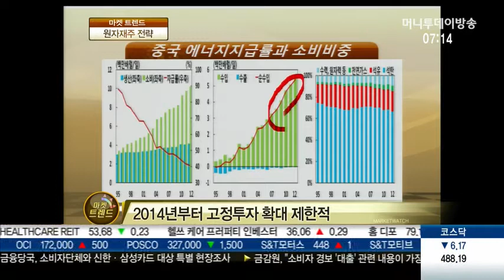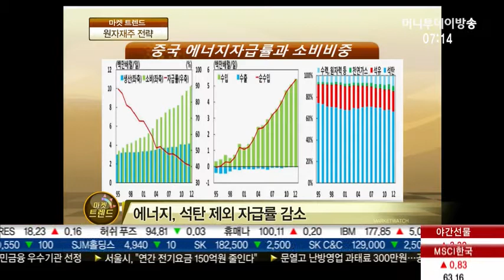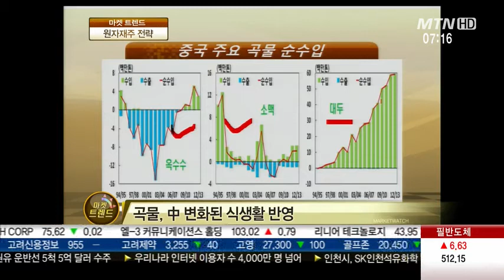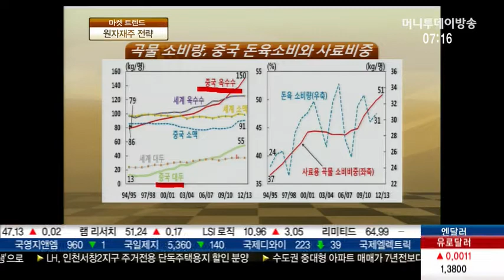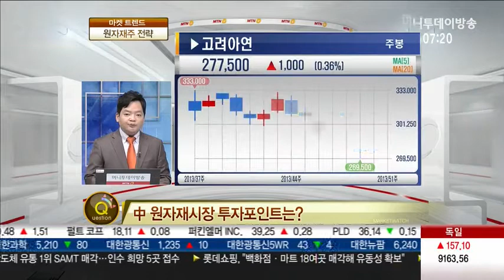中 경제공작회의 이후 원자재주 투자전략은?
Q. 경제공작회의 주요 내용은?

- 구조조정 지속, 질적 성장 추구
 - 리커노믹스 전반적 흐름 동행

 Q. 中, 원자재시장 위상은?

- 글로벌 시장 내 中 비중 절대적
 - 제조업 확산, 도시화, 투자 원인
 - 2014년부터 고정투자 확대 제한적
 - 로컬기업 우선정책, 동남아 투자 확대
 - 에너지, 석탄 제외 자급률 감소
 - 비철금속, 자급여부 따라 순수입 상이
 - 곡물, 中 변화된 식생활 반영
 - 성장률 둔화 불구 원자재 영향력 유지
 - 품목별 다른 흐름 가능성 대비

Q. 中 원자재시장 투자포인트는?

*원자재 투자전략*
 - 성장률 둔화, 고정투자 감소
 - 도시화 수혜 로컬기업 한정
 - 제한적 원자재 랠리가능성

*관심종목*
 - 에너지, 석탄화학, 가스 : 두산중공업, 한국가스공사, 휴스틸, 비에이치아이
 - 비철금속, 수급 : 풍산, 고려아연
 - 음식료 : CJ제일제당, 매일유업